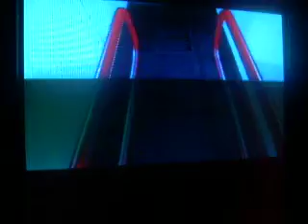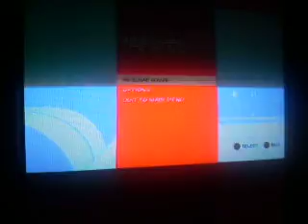Lets play: mioors edge (26)